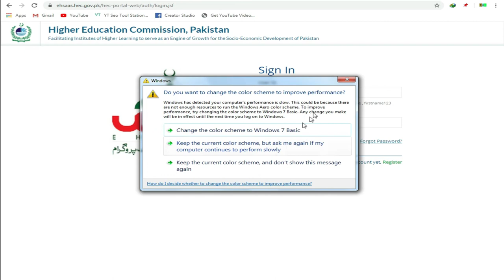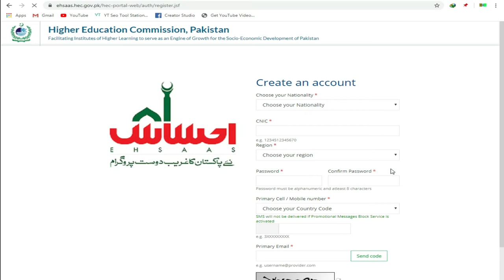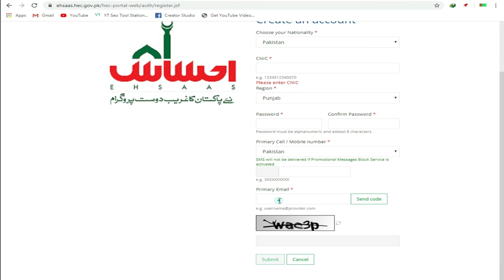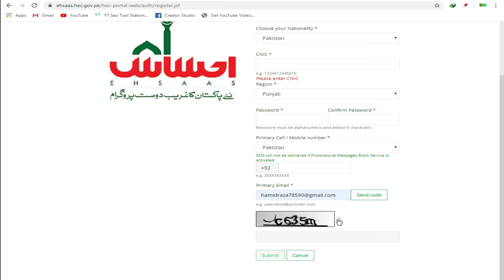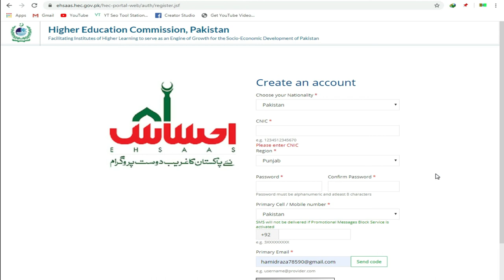How To Online Apply For Ehsas Undergraduate Program 2021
Ehsas Undergraduate scholarship program Male & Female apply 2020 || Find Jobs
Male & Female also apply here